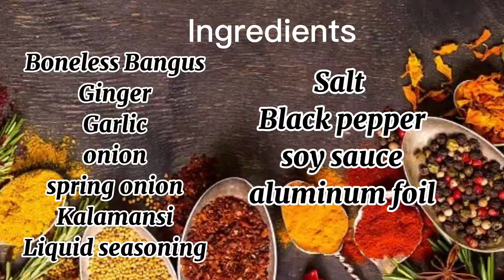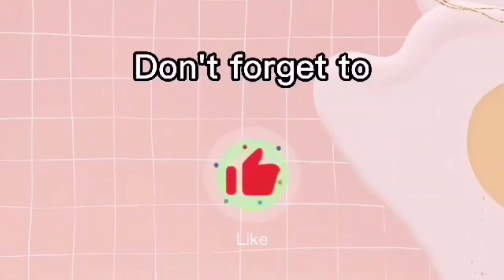Grilled Bangus in a foil /By Roge Kusenera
How to cook Grilled Bangus